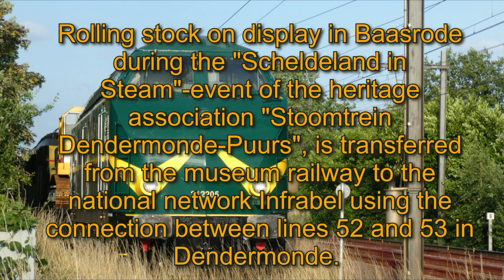(32) NMBS-SNCB Special Expo locos Transfert Dendermonde 02/07/2023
NL (FR plus bas - EN below)

2012.205 INFRABEL 6305,  Structon Crane,  CERTUS 2731,  BEACON PB15 Class 66,  DB Cargo Belgium 7736,  DB Cargo TRAX 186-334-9,  EUROPORTE 4005 Vossloh,  INFRABEL Tamper 08-4x

NL
Rollend materieel tentoongesteld tijdens het "Schedeland in Stoom" evenement van de vereniging "Stoomtrein Dendermonde-Puurs" in Baasrode, wordt overgedragen van de museumspoorweg naar het nationale netwerk Infrabel langs de aansluiting tussen L 52 en L 53 in Dendermonde.
FR
Le matériel roulant exposé lors de l’événement "Schedeland in Stoom" de association "Dendermonde-Puurs" à Baasrode, est transféré du chemin de fer musée au réseau national Infrabel par le raccordement entre L 52 et L 53 à Dendermonde.
EN
Rolling stock on display during the "Schedeland in Steam" event of the heritage association" Stoomtrein Dendermonde-Puurs" in Baasrode, is transferred from the museum railway to the national network Infrabel along the connection between L 52 and L 53 in Dendermonde.